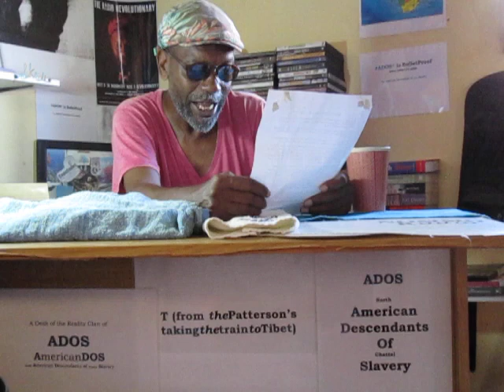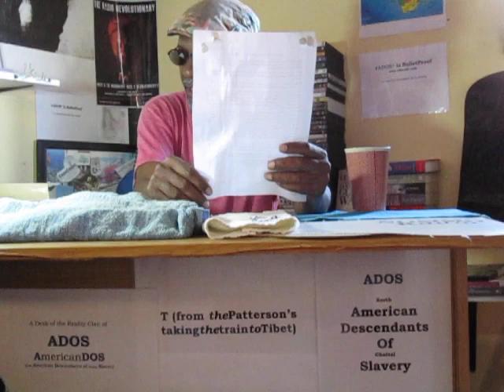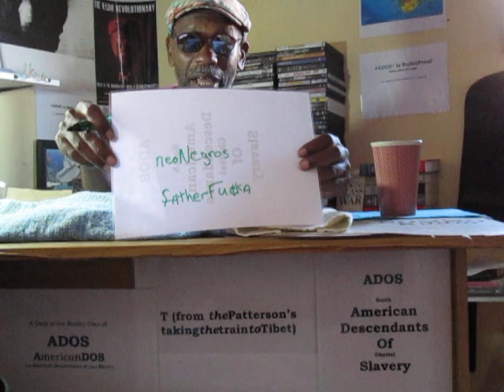Building An ADOS Desk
In building his ADOS desk theBrother recalls his days in the political sphere. He also reads a letter he wrote concerning the DOS movement as it was beginning.

Correction: At the  12:27 mark theBrother mentions Basil Patterson as supposed to run for Mayor of New York City not Governor of the State.

BITCOIN CONTRIBUTIONS:
722fce22-5e9f-42fc-a378-2da90f5d267a